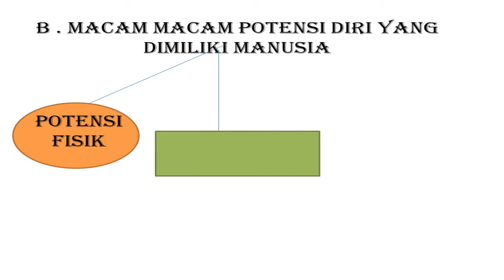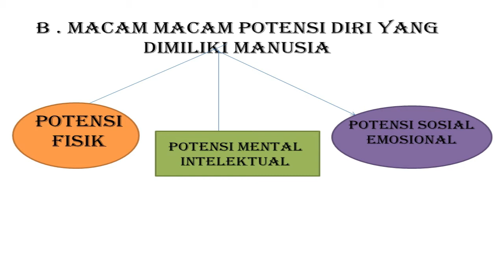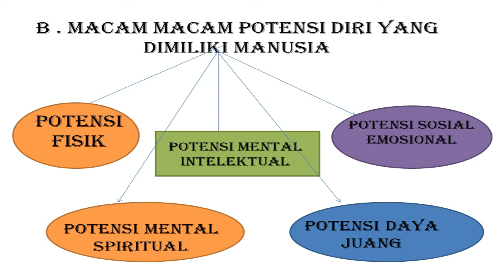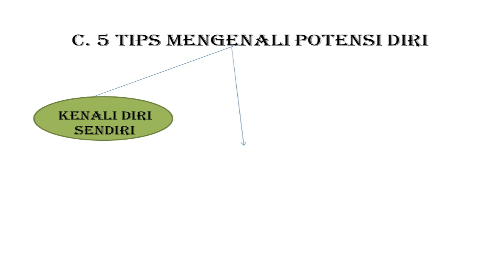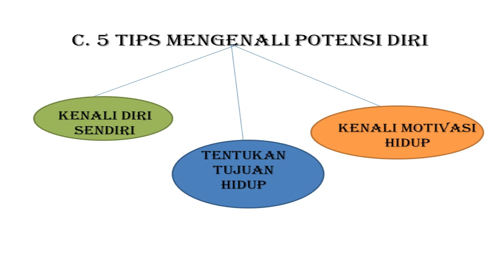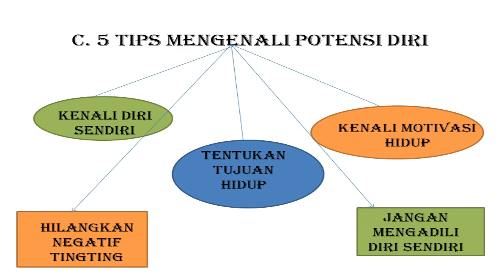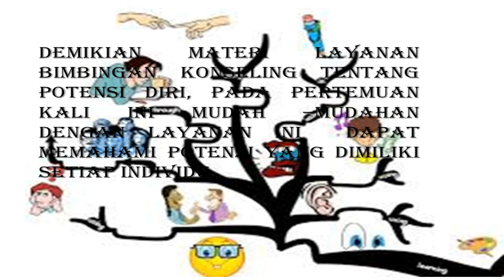MATERI BK - KIAT MENEMUKAN POTENSI DIRI || VIDEO PEMBELAJARAN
KIAT-KIAT MENEMUKAN POTENSI DIRI